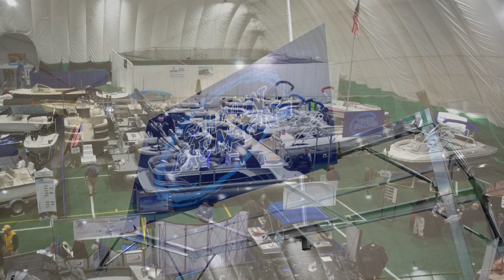Great Upstate Boat Show - Schroon Lake Marina